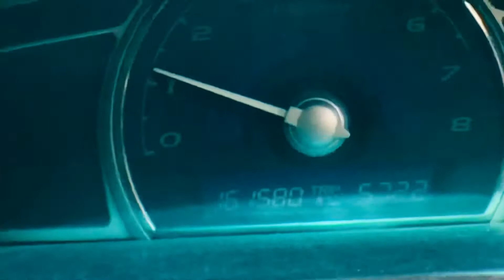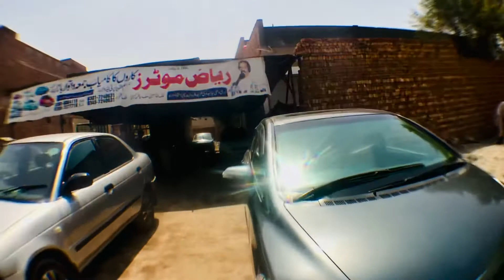HONDA CIVIC 2010 Model | Reborn |Shahka Gadii | For sale |MOoMilife | Full Review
HI Friends           my youtube  family i started a channal for your confusion about cars share information with eachother
 a great platfrom provided by google ot show our talent
channal based on
promotional products
promoional shop
videography
canimaticaly shoots
video editor
videograpy with your car
videography with your shop

Promotional Videography DM On Instagram

Demo Available On YouTube

MOoMidirolla For Entertainment private account follow me i will follow Back You

Audionic Air Bud one plus

Driving Test Kisy Pass Kry
Link :

Inshallah Next Video On How To make
 Own Driving License ✅

Plz Keep Sporting Ap Ky Spot se sab Mukil Ha Bs Video Ko End Tk Lazmi Dekha Karo ✅

Jo Bhi Question Ho Bahi Hazir Ha ❤️

Any One WANT TO PROMOTE 🤩YOU SHOP 🏬 AND ANY PLACE WITH SANIMATIC SHOOTS AND OTHER VIDEOS SHOOT 📹

Plz Contact serious person only 🔥

How check paint and tyer Condition

Kia Sportage 2021 Review With Namkeen Masala

EIS MIRA 2014 MODEL REVIEW

BEST VIDEO TO TAKE CARE OF YOUR SELF IN COVID HOLIDAYS

HOW TO INSTALL SUBWOOFER IN PAKISTAN

My Car MODIFICATION DAY 1

Link : 🤪😜🤪😜🤪

TOYOTA COROLLA ALTIS 1.6 2020 🔥🔥🔥

10 universal Think Of Modification 🔥🔥🔥🔥

Plz Tell me About My Self
To Update It
To create it
Do foryou
Family to gather

Multan Dragers 🔥  whatsapp Group
Organised Different Auto show Plans
In Multan 😖

Any one want To Add In This Group So Dm On Instagram to Join Multan Dragers 🤩🤩🤩🤩